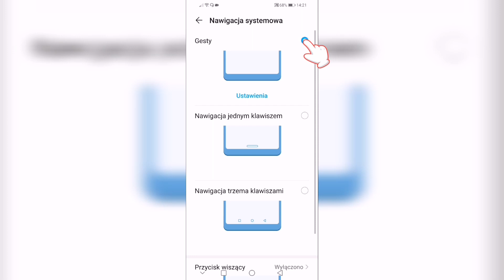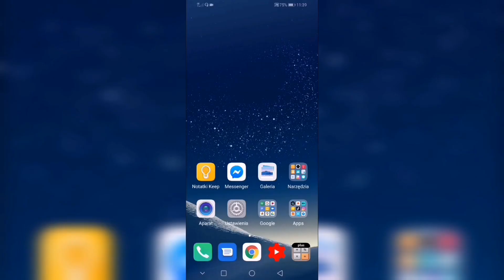Jak powiększyć ekran telefonu ?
Zastanawiasz się jak powiększyć ekran telefonu Android ? 🤔 Lub nie wiesz jak ukryć pasek nawigacji ? W tym filmie dowiesz się jak zwiększyć ekran smartfona usuwając pasek nawigacji. Dowiesz się krok po kroku jak sterować telefonem gestami. Jeżeli chcesz cieszyć się większym ekranem telefonu obejrzyj cały odcinek a to wszystko nagrywam na telefonie z systemem Android link poniżej ⤵️

❓| Masz pytanie? Zadaj je w komentarzu poniżej, postaram się pomóc!

Przydatne linki: ⤵️

Wiesz już jak powiększyć ekran telefonu ? Jeżeli pomogłem zostaw lajka, komentarz i suba z dzwoneczkiem. Nie zapomnij także udostępnić filmu na Facebooku i innych social mediach.